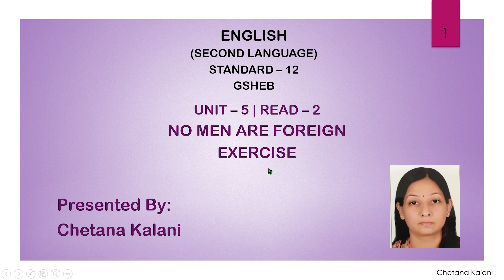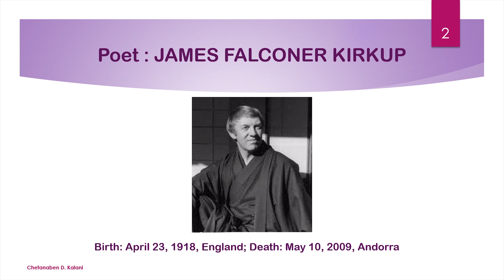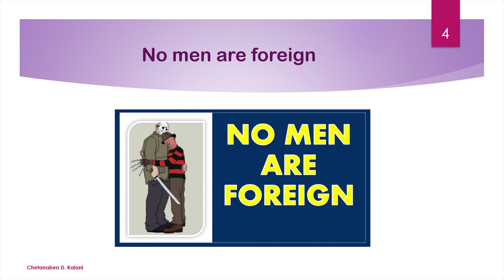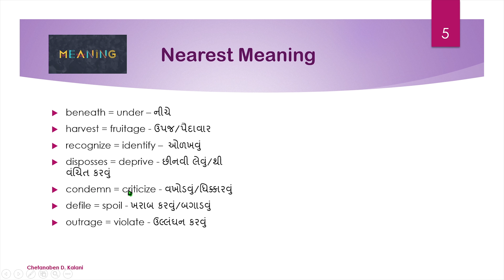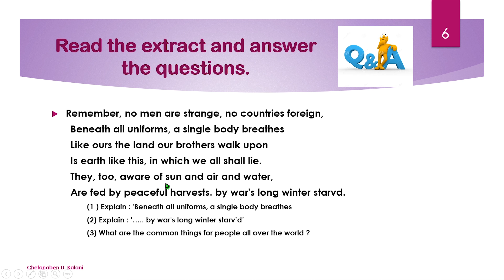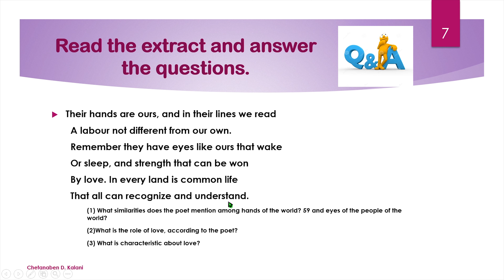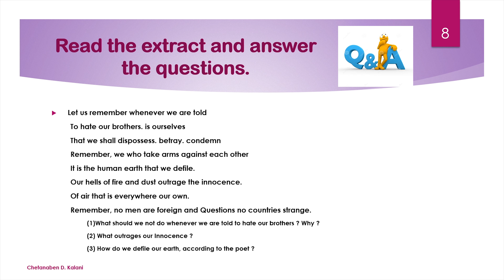Chetana Kalani | Unit-5 | Read-2/Exercise| Std.-12 | English(SL_013) | GSHEB